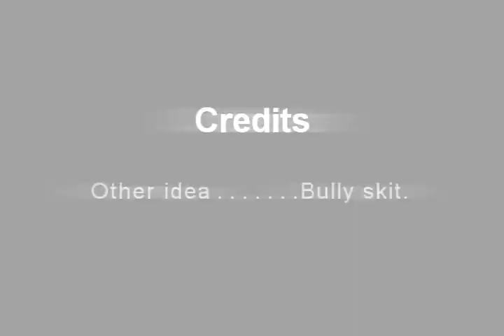NBA Character video - FOR SCHOOL -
This is me, My friend isaiah, and Garretts project for school, and of course they make mee do the work...
Well, i did volonteer to do it because my stupid aim teacher almost made us use Movie maker! LMFAO!

This movie has everything to do about video games halo 2 online xbox 360 kingdom hearts awesome ZOMG OMG wow super mario brothers nintendo wii smash brawl melee link zelda shiek myth legend tactic fishing boat cool nice jk snoop dogg ecw WWE WWF backyard hell nightmare sega saturn 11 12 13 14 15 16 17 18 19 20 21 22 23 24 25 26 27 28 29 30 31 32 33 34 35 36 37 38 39 live stand up comedy no chance pking runescape ultimate showdown 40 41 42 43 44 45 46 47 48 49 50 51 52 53 school skool 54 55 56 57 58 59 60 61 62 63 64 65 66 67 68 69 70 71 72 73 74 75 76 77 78 noob n00b loser win winner stock match ken vs wall megaman speed run ganon ganondorf fairy 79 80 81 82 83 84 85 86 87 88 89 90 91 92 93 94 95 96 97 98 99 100 numbers math suck sucks damn pure real TNA impact raw smackdown sony bill gates microsoft zoom youtube movie preview TV of mac tunes music fall out boy breaking benjamin funny bloopers mishaps barbarian guard shield weapon watch out maybe trick magic card blackjack texas poker chess game checkers green red color colors strong muscle anime naruto yugi box boxing family guy FOX flame ninja air element skate tony hawk faint die ha felony murder case crime batman superman ranger chuck norris retard war week month year time beep long ring neck amulet diamond assasin dead solo night csi miami fan club lu bu dynasty warriors honda science art paint mario luigi mansion connect cat kitty call duty german hunt down women child prodigy children sniper rifle shotgun SMG tristram uber baal save farm broke broken arm leg hand nazi nazis democracy iraq debate unit point points spend pretty deuce ace ventura space outer alien aliens area rental gamefly trade merchant suicide jump grenade plasma driver drivers ed new york tall short los angeles L.A. LA scale apple banana kansas asia zip code cheat grand theft auto outtake outtakes laser lasers plasma beam assault rifle ness donkey kong young stop drop roll barrel adam low insane psycho sid metroid smus canada sports sports play top zombie zombies simpsons homer bart run rap rapper cent eminem tips q w e r t y u i o p a s d f g h j k l z x c v b n m throw pass stealth watch bob steve splinter cell dragonball go away xplay x-play voice battle network sprint phone motorola love eyes family ew ow nextel bench vacation florida new news dave david puzzle rubik cube genesis threat guardian champ champion earth duh rey mysterio fall kumbaya gay lord darth vader star wars comic mugen peace emo home g AOL america the in only why who what where what shoe shoes reebok mexico damn fag nike batista animal michael jackson toy mr mr. bros. bros aruba jack jill jake heihachi elbow cnadian destroyer lol LOL counter 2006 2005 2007 ogre star mushroom mythology book read reading radar ass butt call red sox yankee yankees january febuary march april may june july august september october november december guild wars day wake me up when ends best dvd trailer icon spartan master chief lockout captaion keyes key keys lunch breakfast dinner trix meat mcdonald mcdonalds bone bones home run king phantom gourmet town city shack nick nickeloden central ready steady go utada diz mickey mouse disney classic classics riku kairi sora anit form credit card debt boy girl glass nation killer killa queen whip wrong right talent abc VH1 cinderella cbs rampage strongest man ever steroid steroids former forms remote contol damage percent trash talk ho hoe hoes ludacris pussy cat dolls mucho grande spanish chant eddie guerrero eddy karate chaos strike him her it gum chew ok moblie myspace enough this that them dark light darkness horror resident evil greys anatomy cheesecake oprah winfrey Paramore remix linkin park jeffree star sharolaid dj maid will & Grace gum funny silent hill ! :D D: XD :P lovely jerk fernando Julian910 toontown glitch metal gear solid snake eva PS3 zexy mr.julian